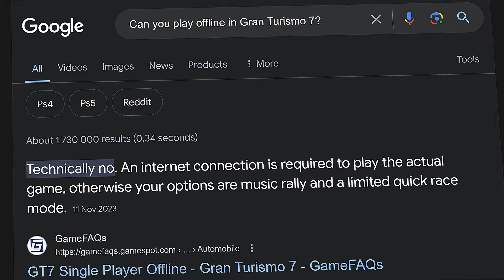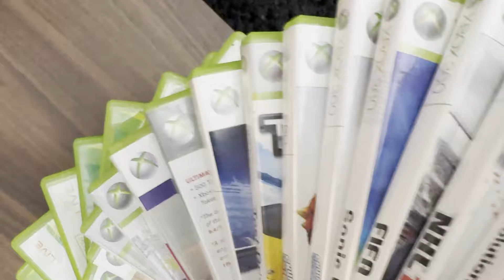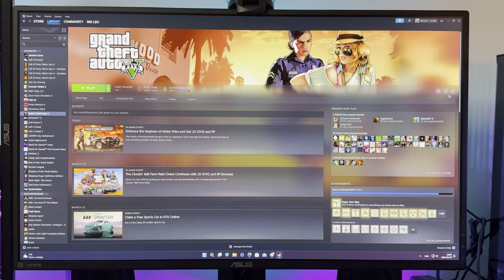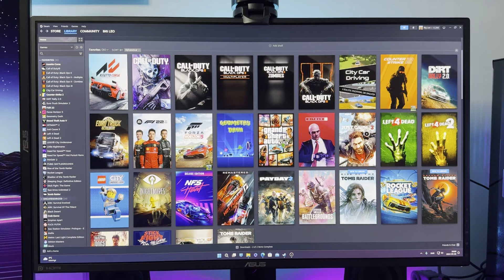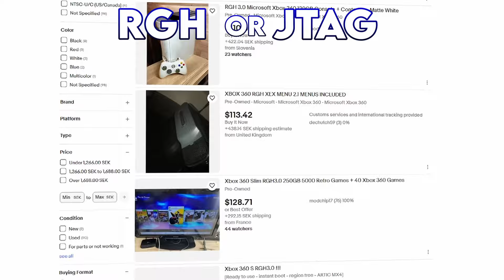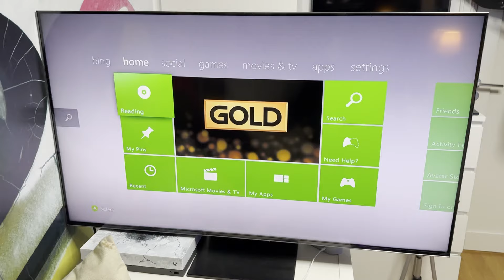The Xbox 360 is Amazing in 2024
The Xbox 360 offer exceptional value in 2024, having provided countless hours of gaming on the console. Now that the gaming landscape has shifted, the Xbox 360 makes you really appreciate it's charm and simplicity. Even if it's 2 generations behind, it still has an active community and it's online capabilities are still kicking. With it's large game library, unique features and of course, the low price, there has never been a better time to own the legendary Xbox 360, even in 2024.

Timestamps:
00:00 - Overview of the Xbox 360 in 2024
00:30 - How gaming has shifted
01:10 - This is TOO CHEAP
01:50 - One example of why the Xbox 360 really shines
02:16 - Current state of gaming
02:38 - Great Xbox 360 titles
02:48 - TACTICAL RELOAD
03:00 - Family friendly COD lobbies ;)
03:21 - Xbox 360 store shutting down. Now what?
03:56 - Specs and the different models
04:37 - NOISY
04:48 - Best Xbox 360 models to buy
05:03 - Modding
05:16 - The Kinect (So underrated)
05:53 - But why not get the Xbox One or Series S/X?
06:55 - A trip down memory lane for $30
07:09 - Xbox 360 or PS3?